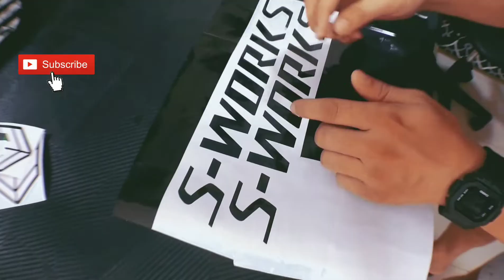S-WORKS🔥🔥| Decals for MTB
Simpleng Panlagay lang mga Lodii 😁